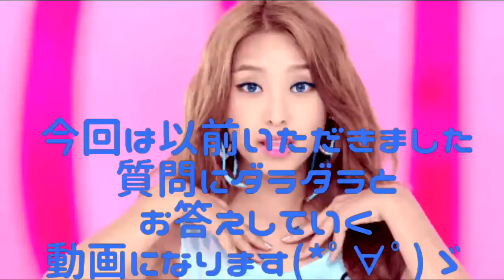【リクエスト】質問にできるだけ！ダラダラですが、ふぅが答えます(*^^*)♡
以前いただきました質問にできるだけ！
お答えしていきたいと思います(*^^*)
今回お答できなかった質問はまた次回の時には
お答えしていく予定です(*^^*)